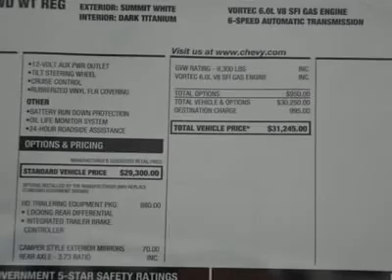2013 CHEVROLET SILVERADO 2500HD Austin, TX DF125656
2013 CHEVROLET SILVERADO 2500HD Austin, TX
Stock# DF125656

Henna Chevrolet
8805 North IH-35

You'll love this 2013 Chevrolet Silverado 2500HD. This is a car you'll want to take home. With 5 miles, it features Automatic transmission and an exterior color of Summit White. Call us and be the first to open the car door today!